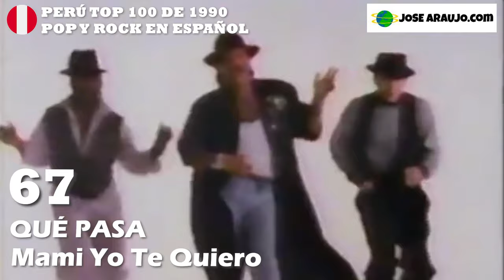PERÚ TOP 100 de 1990 - Las mejores canciones de Pop Y Rock en español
El ranking PERÚ TOP 100 de 1990 con las mejores canciones de Pop Y Rock en español es parte de un intento por reconstruir la memoria musical de los países de América Latina.

Lista de títulos:

Banana - Altamira Banda Show
Hice Bien Quererte - Ana Gabriel
Quién Como Tú - Ana Gabriel
Por Ti - Ana Gabriel
Te Amo - Andres Del Boca
A Caballo - Azúcar Moreno
La Negra Tomasa
Déjame Intentar - Carlos Mata
Completamente Enamorados - Chayanne
Fantasías - Chayanne
Fuiste Un Trozo De Hielo En La Escarcha
Daría Cualquier Cosa - Chayanne
Cómo Me Gusta Hablar Español - Clouds
Explórame - Daniela Romo
Poco A Poco - Delfín Garay
Natacha - Diego Bertie
Muévete - Eddy Herrera
Buscando La Manera - Enanitos Verdes
Toda La Verdad - Fahed Mitre
Mi Mundo - Francis
Que Te La Pongo - Garibaldi
Garilambada - Garibaldi
Hot Mix
Domitila - Gian Marco
Me Fascina - Guillermo Dávila
Tesoro Mío - Guillermo Dávila Y Kiara
Palabras Del Alma - Ilan Chester
Se Me Enamora El Alma - Isabel Pantoja
Por Qué Te Tengo Que Olvidar - José Feliciano
Amnesia - José José
La Fiesta - José Luis Rodríguez
Burbujas De Amor - Juan Luis Guerra Y 4.40
Como Abeja Al Panal - Juan Luis Guerra Y 4.40
Qué Está Pasando En La Ciudad - Julio Andrade
Ángel De La Guarda - Julio Andrade
Qué Bello
A Ritmo De Dos - Laura Flores
Loco Mía - Loco Mía
Luna Y Sol
Mar De Emociones - Los Chavales
Un Poco Loco - Los Cómplices
El Tamalito - Los Hijos Del Sol (con Eva Ayllón)
Tren Al Sur - Los Prisioneros
Cuéntame
Flor Dormida - Luis Ángel
Tengo Todo Excepto A Ti - Luis Miguel
Entrégate - Luis Miguel
Será Que No Me Amas - Luis Miguel
El Primero - Luis Miguel
Un Hombre Busca Una Mujer
40 Grados - Magneto
Obsesionado - Magneto
Tu Mejor Amigo - Magneto
Súper Héroes - Magneto
Ella Me Gusta
Las Palabras - Magneto con Ángelica Vale
Giro - Menudo
Obsesión - Miguel Mateos
Para Amarnos Más
Peligroso Amor - Myriam Hernández
Mío - Myriam Hernández
Vanidad - Nosequien Y Los Nosecuantos
Magdalena - Nosequien Y Los Nosecuantos
Los Amigos De Mis Amigas Son Mis Amigos - Objetivo Birmania
La Malagueña - Pablo Ruiz
Manías - Pablo Ruiz
Espejos Azules - Pablo Ruiz
MI Chica Ideal - Pablo Ruiz
Fiesta Con Palito - Palito Ortega
Todavía
No Puedo Dejar De Pensar En Ti - Pandora
Ni Tú Ni Yo - Pandora
Cuánto Te Quiero - Pimpinela
Es Mentira
Mami Yo Te Quiero - Qué Pasa!
En La Cima Del Cielo - Ricardo Montaner
Me Va A Extrañar - Ricardo Montaner
Ojos Negros - Ricardo Montaner
Un Toque De Misterio - Ricardo Montaner
Pierdo La Razón - Río
Mónica - Río
Sacúdete Nena - Roberto Antonio
Tantas Palabras - Roberto Antonio
Marejada - Roberto Antonio
De Música Ligera - Soda Stereo
No Vuelvas A Besarme
Coco Loco - Two Man Sound
Samba Megamix - Two Man Sound
Estaba En El Sol - We All Together
Ilarie - Xuxa
La Danza De Xuxa
Chindolele - Xuxa
Remelexuxa - Xuxa
Ilarie - Yuly
Me Tienes Que Querer
Mi Vecina - Yuri
Hombres Al Borde De Un Ataque De Celos - Yuri